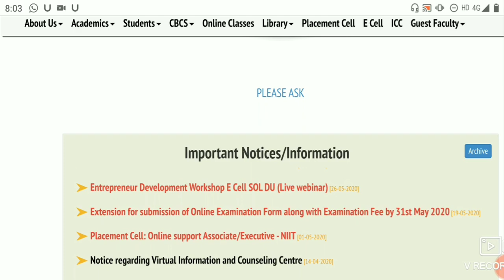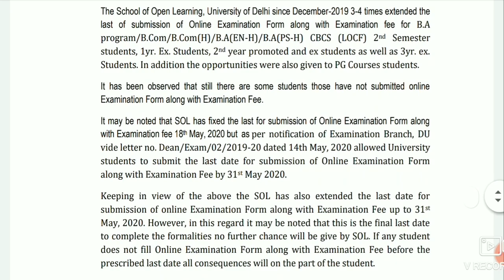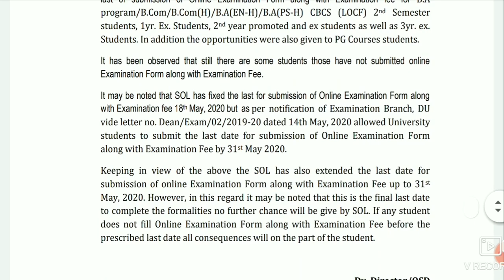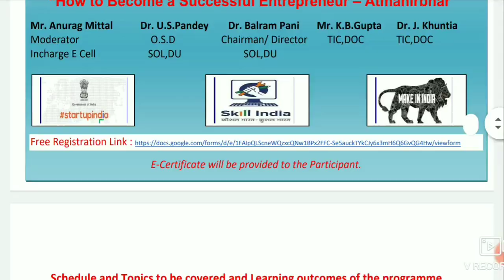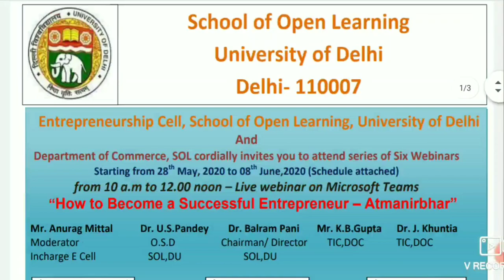DU SOL EXAMINATION FORM LAST DATE EXTENSION! DU SOL NEW NOTIFICATION! DU SOL UPDATES!